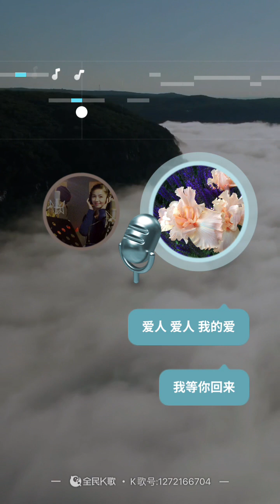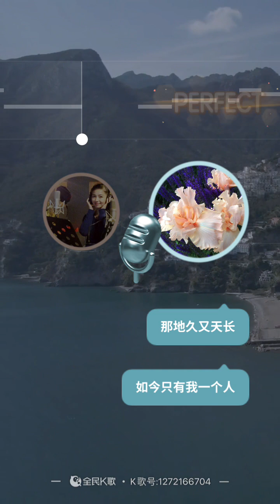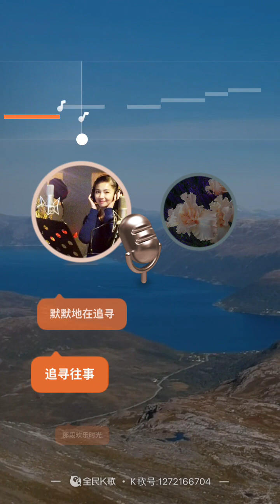襟裳岬，邓丽君。